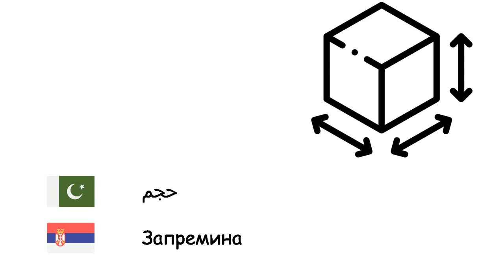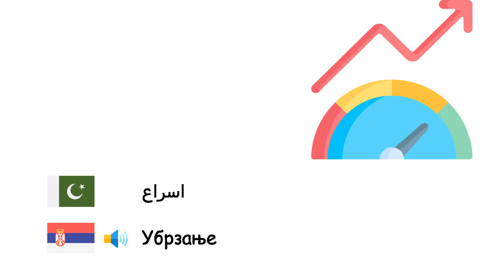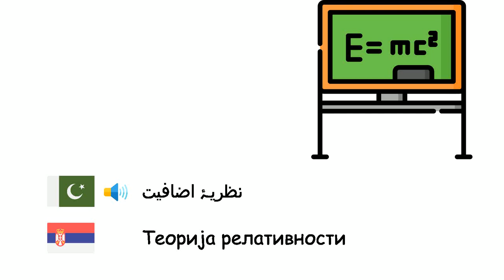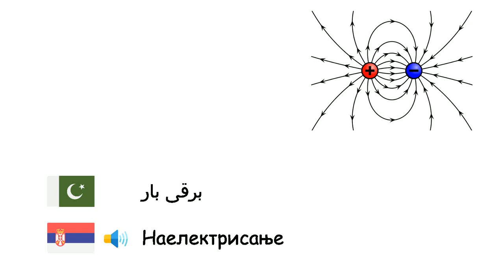طبیعیات (سرویائی زبان) (ur-sr)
Fone TV
ur-sr-32
Физика (Српски језик)
توانائی - Енергија
کمیت - Маса
وزن - Тежина
حجم - Запремина
کثافت - Густина
برق - Електрицитет
معیار حرکت - Импулс
ولاسٹی - Брзина
اسراع - Убрзање
حرکت - Кретање
قوت - Сила
رگڑ - Трење
گھرنی - Чекрк
لیور - Полуга
دباؤ - Притисак
ٹرانزسٹر - Транзистор
طاقت - Снага
وولٹیج - Електрични напон
مقناطیس - Магнет
آلہ - Машина
انجن - Мотор
ثقالت - Гравитација
نظریۂ اضافیت - Теорија релативности
برقی رو - Електрична струја
ڈائیوڈ - Диода
حرارت - Топлота
تعدد - Учесталост
برقی بار - Наелектрисање
کوارک - Кварк
ضد مادہ - Антиматерија
روشنی کی رفتار - Брзина светлости
بصریات - Оптика
بالائے بنفشی - Ултраљубичасто зрачење
زیرسرخ - Инфрацрвено зрачење